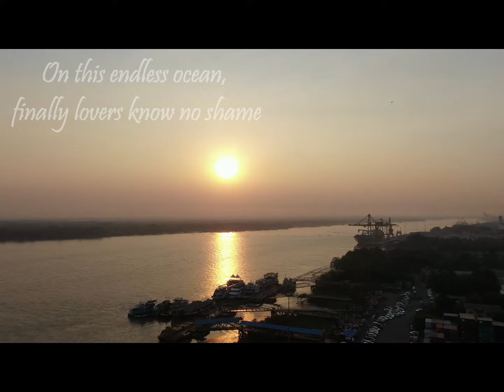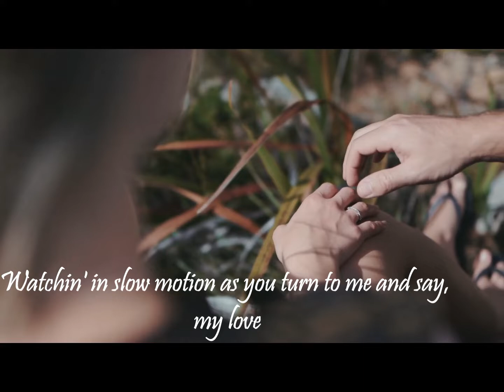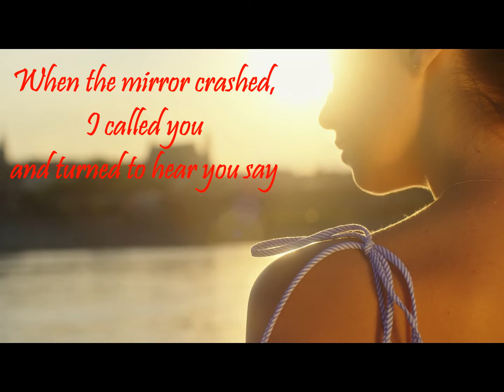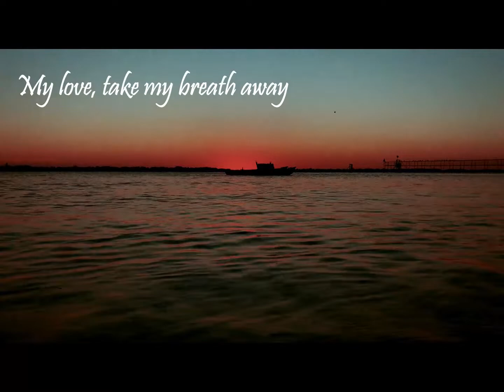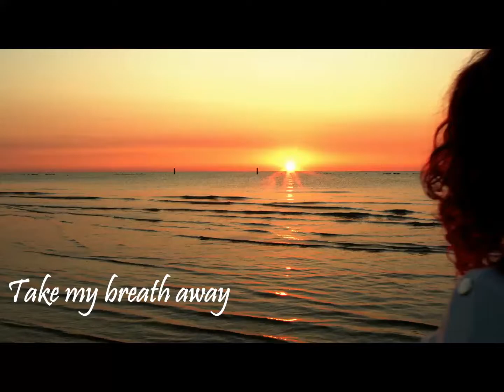Berlin-Take my breathe away (Lyrics)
Berlin - Take My Breathe Away theme from Top Gun with Lyrics
Consigliato da SME
Berlin - Take My Breath Away (Official Video)
La musica in questo video
Ulteriori informazioni
Ascolta senza annunci con YouTube Premium
Brano
Take My Breath Away (Love Theme from "Top Gun")
Artista
Berlin
SME; LatinAutor - Warner Chappell, União Brasileira de Compositores, Warner Chappell, LatinAutor - SonyATV, ASCAP, PEDL, LatinAutorPerf, SOLAR Music Rights Management, Sony Music Publishing, UNIAO BRASILEIRA DE EDITORAS DE MUSICA - UBEM e 16 società di gestione dei diritti musicali